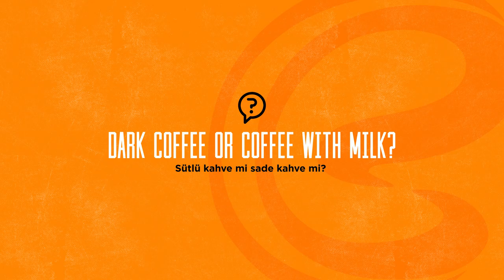Challenge: Quick Questions & Answers with Simge Aköz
“Challenge” serisinin bu bölümünde konuk, Simge Aköz!